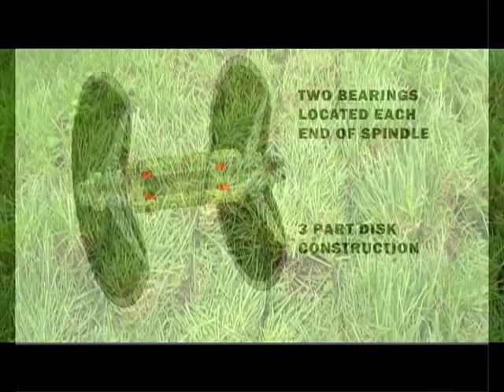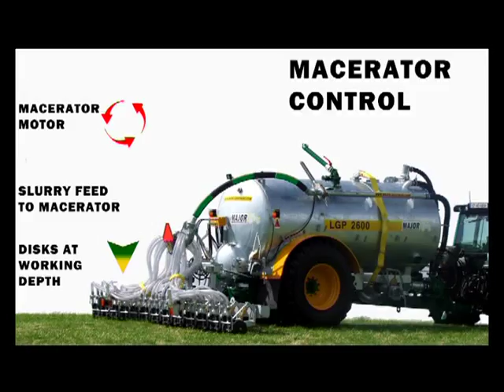MAJOR 5.2m Disc Injector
MAJOR 2600LGP and 5.2m Disc Injector working.